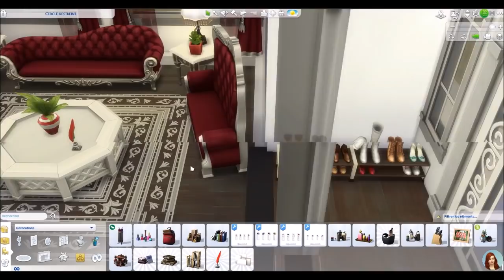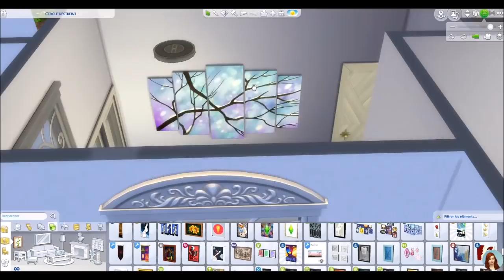White Glory Modern House - SIMS 4 HEURE DE GLOIRE - Speedbuild